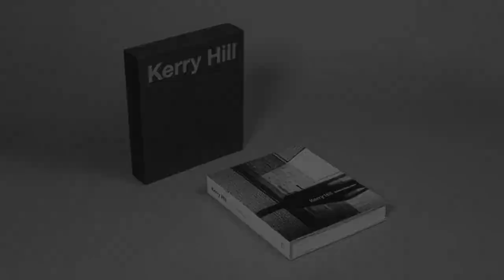Kerry Hill. Crafting Modernism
This book examines the development of Kerry Hill Architects over a period of thirty years. Kerry Hill Architects is a Singapore-based practice with a second of f ce in Fremantle, Western Australia. Kerry Hill has received a number of distinguished design awards including the inaugural Kenneth F. Brown Asia Paci f c Culture and Architecture Design Award in 1995 and the 2001 Aga Khan Award three times, was a joint winner in 2003 of the RAIA Robin Boyd Award for Residential Buildings and, in 2006, won the most prestigious award offered by his peers, the Gold Medal of the Australian Institute of Architects. In 2010 Kerry Hill received the Singapore Designer of the Year Award. The book comprises a number of thematic essays developed from recurring themes within the practice, based around a small group of objects. The book concludes with a substantial illustrated chronology of the practice’s work.